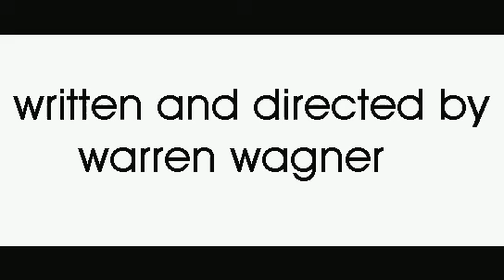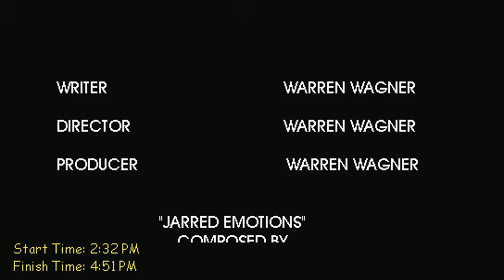Suspense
A couple is breaking up, but it is clear that there are strong feelings of love from both of them.
Directed by Warren Wagner. 2006